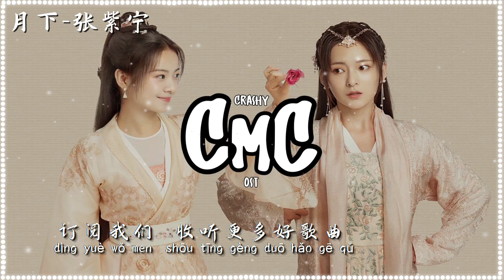月下 (网剧《花好月又圆/Truth or Dare》主题曲）-张紫宁【月遮住了 月斑驳了 我珍藏的记忆】（动感歌词/pīn yīn gē cí）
月下 (《花好月又圆》网剧主题曲) - 张紫宁
词：张赢
曲：罗锟
编曲：于韵非
制作人：顾潇予
吉他：RYU
和音：杜婧荧
录音师：顾潇予
混音师：顾潇予
母带工程师：顾潇予
配唱制作人：顾潇予
弦乐：国际首席爱乐乐团
弦乐指导：李朋
弦乐录音棚：金田影视中心
音乐出品发行：北京听见未来文化传媒有限公司

光 是偶然 落入我眼底
就像我偶然落入你的天地
如画般美丽 是因为有你
倒转时光 会不会再相遇
此生最美的风景
是穿过月光的云
兜兜转转 落在你掌心
月遮住了 月斑驳了
我珍藏的记忆
浅浅心意 舍不得落笔
月上孤星 月下泪滴
是我在思念你
对着月光说 我等你
等夜来唤醒 银色月光里
谁捉着荧火倒影结伴而行
巧合的命运 注定会是你
这岁月中 不相逢多可惜